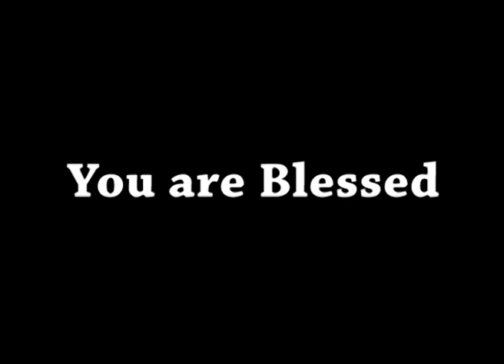AFT Church | Shubhsandesh TV - 29 June 23(Hindi) | Sam P. Chelladurai